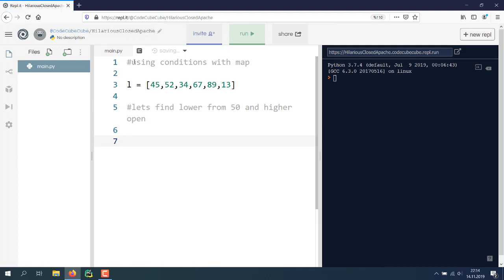Using conditions with Map - Python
How to use conditions for map and lambda in Python.
if - else condition should be used for mapping the elements of list.